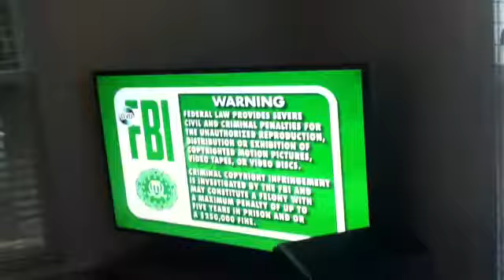Opening to the color of money 2000 DVD